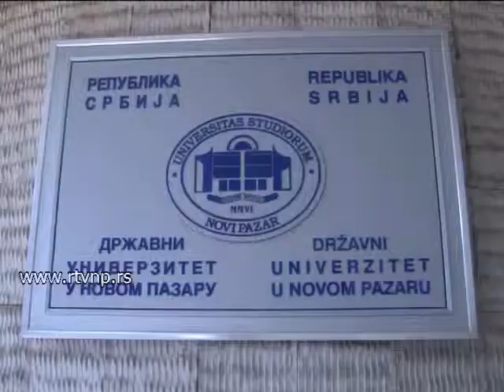Upis na DUNP